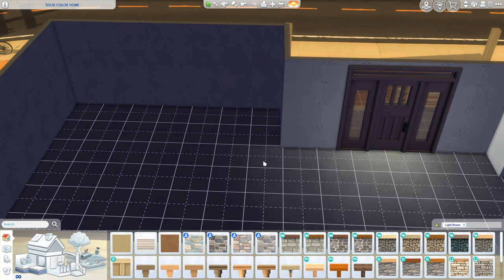Solid Color Home